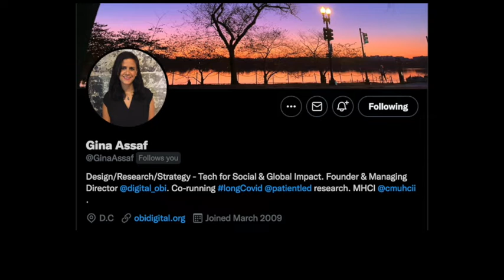Patient-led research into long-haul covid symptoms, with Gina Assaf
A talk with Gina Assaf about her patient-led research on “long haul” covid, which refers to long term Covid-19 effects that persist longer than is typically recognized as normal. Such long-term covid effects can include exhaustion and cognitive impairment (sometimes called “brain fog”). Assaf is not a professional medical researcher; her background is in web/app design and technology consultancy. But she was motivated to initiate this research due to her own covid experiences and frustration with the lack of information about her, and other sufferers’, experiences. I ask Assaf about the benefits and challenges of such “patient led” research, and interesting findings her team has made. One topic of interest is the similarity between long haul covid and Chronic Fatigue Syndrome (CFS, ME) symptoms, especially because one theory of CFS is that it can be started by a viral infection.